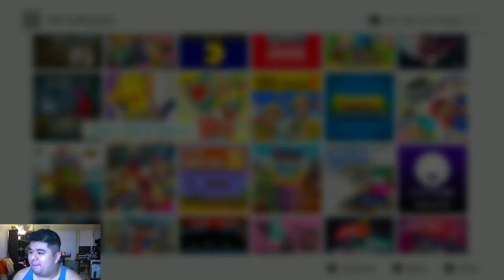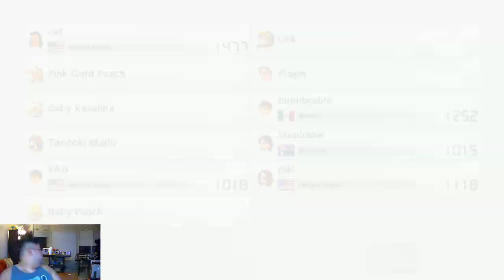Mario Kart 8 Deluxe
Monday coming back with some Mario Kart! Streamed on October 11th, 2021 -- Watch live